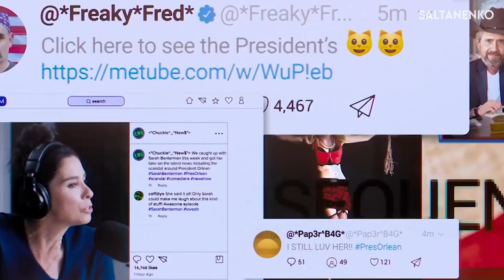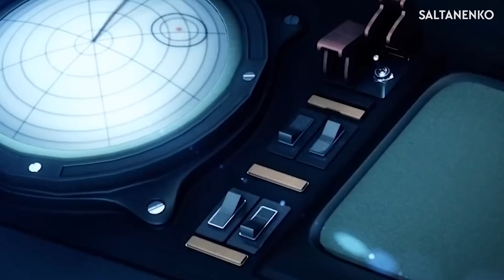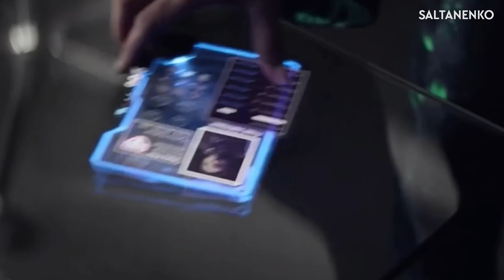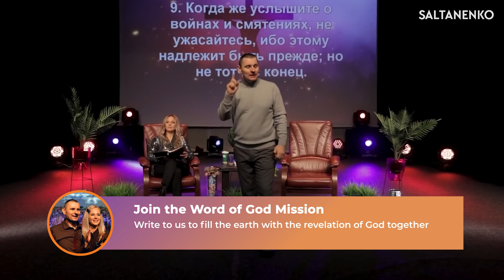HOW WILL THE WORLD END?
What do they hide from us? Is there a real threat from space? What do the asteroid craters of the planet say? What global catastrophes await the planet? What awaits us in the future? Will there be an end of the world and an apocalypse? What is the main sign of the second coming of Christ?

Jesus said that just before His return, there would be great signs from heaven. The Bible repeatedly says about the collapse of stars on the planet. But what are these stars? The word "asteroid" means "like a star".

Our planet keeps scars and traces of the collapse of cosmic bodies. At the moment, the number of reliably identified large impact craters of the earth has exceeded 200, and from 2 to 5 new formations are detected annually. A large impact crater, more than 2 km in diameter, is called an astrobleme, from the Greek "star" plus "wound", that is, "star wound". Also, many wounds or holes are located under water, at the bottom of the seas, oceans and other waterbodies. The sizes of meteorite craters are various and fluctuate from 10-30 meters to 300 kilometers.

Impact craters are not to be confused with similar landforms such as calderas. These wounds are special, they are formed as a result of a shock-explosive impact event during the collision of large asteroids with the Earth's surface. Upon impact, pressure and temperature reach tens of gigapascals and 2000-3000°C, resulting in the formation of cosmogenic rocks.

For example, in the region of Sodom and Gomorrah, in the molten layer left after the catastrophe, there is platinum, nickel, iridium - metals that are very few in the surface layers of the Earth, but quite a lot in the asteroids of the Solar System. By the way, it is iridium that tells us how hot the planet's doomsday sites were. In the place of Sodom, this metal was melted and then solidified. Its melting point is +2466°C.

Space researches has shown that impact craters are the most common geological features in the Solar System. And this confirmed the fact that the Earth is subject to periodic asteroid bombardment. Where do these asteroids come from?

There is a region in the Solar System located between the orbits of Mars and Jupiter, it is called the Asteroid Belt. This is a place of accumulation of many asteroids or minor planets. The largest asteroid in the Solar System is Ceres, which received the status of a dwarf planet and has a diameter of 940 km. It is named after the goddess of fertility.

The next largest asteroid is Vesta, which has a diameter of approximately 500 km and is named after the goddess of the home. This asteroid hosts the largest impact crater in the Solar System, Rheasilvia. The crater has a diameter of about 500 kilometers and is almost equal to the average diameter of Vesta itself. Most likely it was formed as a result of an asteroid impact during the so-called late heavy bombardment, when many craters were formed on the Moon, Earth, Mercury, Venus and Mars.

The next massive asteroids are Pallas, it is named after the goddess of war and has a diameter of about 500 km, and Hygieia, the goddess of medicine and health, with a diameter of about 430 km. It is assumed that in the Solar System there may be up to about two million objects with dimensions of more than 1 km. By tradition, all minor planets are called the names of Greek, Roman and Egyptian gods. And everyone knows that all the gods that are actually not, and all the idols one day fall.

Today, all analysts, politicians, scientists, journalists are wondering: what will happen to our fragile planet, and what awaits us in the near future. Everyone understands that if the Earth keeps terrible wounds from the impacts of cosmic bodies, then sooner or later this will happen again. Therefore, doomsday vaults, arks of salvation, life stations under water and in space, as well as bunkers and underground shelters are being built all over the planet.

Also, once a year, the NASA Jet Propulsion Laboratory's Center for Near-Earth Object Research and the United Nations Office for Outer Space Affairs conduct a kind of "exercises" or computer simulation that allow specialists to practice actions when an asteroid falls to Earth.

So, one of the millions of asteroids called Apophis, named after the Egyptian god, a huge destroying serpent, in January 2013 approached the Earth to a distance of 14 million 460 thousand km.

And what a surprise it was when it turned out that its volume and mass were 75% more than previously thought. Today, everyone knows that on April 13, 2029, the maximum approach of Apophis to the Earth will occur, its shine will be visible to the naked eye. The asteroid will pass at an altitude of approximately 31,000 km above the Earth's surface. Notice, not millions of kilometers! And this is a critically small distance!